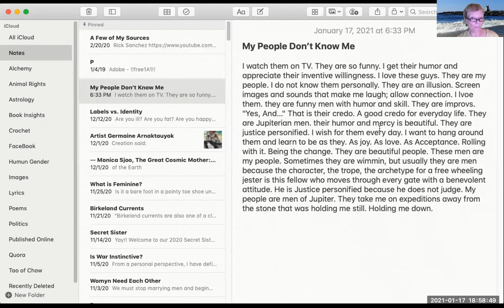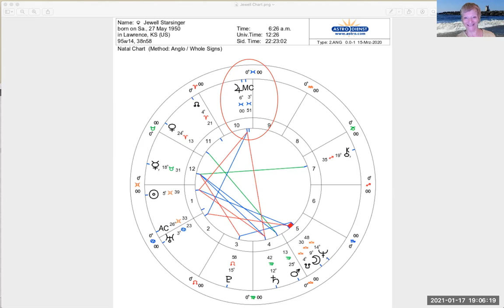Drunk Jupiter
Jupiter in Pisces described by a drunk Astrologer.